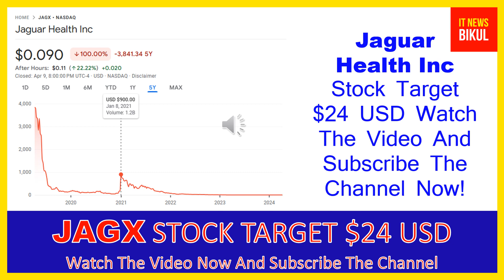JAGX Stock - Jaguar Health Inc Stock Breaking News Today | JAGX Stock Price Prediction